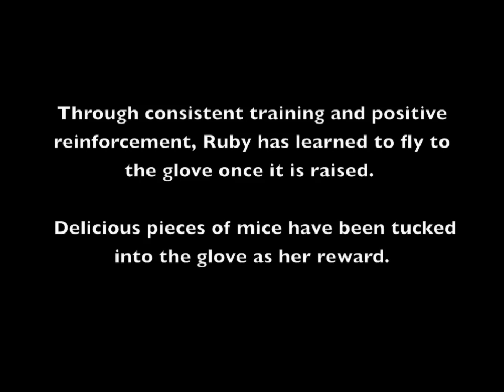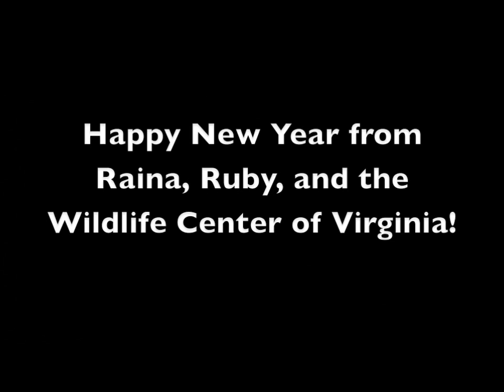Ruby the Red-tailed Hawk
Last year, many of our staff, students, and volunteers recounted their most memorable moments of 2011.  We had so much fun reading and sharing these stories, we thought we'd do it again!  Check our blog between Christmas and New Year's for a variety of stories and memories of 2012 from the staff and volunteers of the Wildlife Center.

This video is in conjunction with the 2012 story submitted by Raina Krasner, the Outreach Coordinator at the Wildlife Center.

For more information on the 2012 Year In Review posts, please